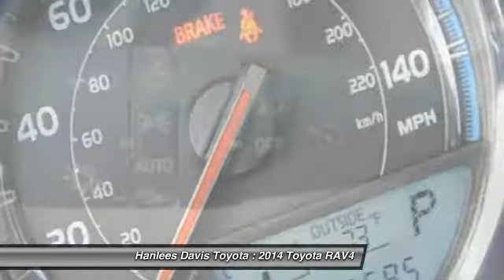2014 Toyota RAV4 Davis CA TR5449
2014 Toyota RAV4 Limited - $30991

This one is a must see!!! Beautiful Barcelona red on Beige leather combo!!! Fully loaded with Navigation, blind spot monitor system and much much more... Come and visit us today at 4202 Chiles rd in Davis or call to speak with a manager.